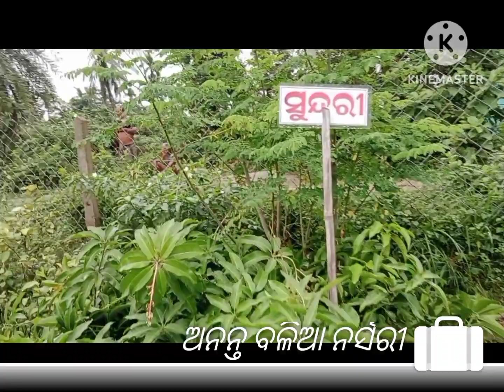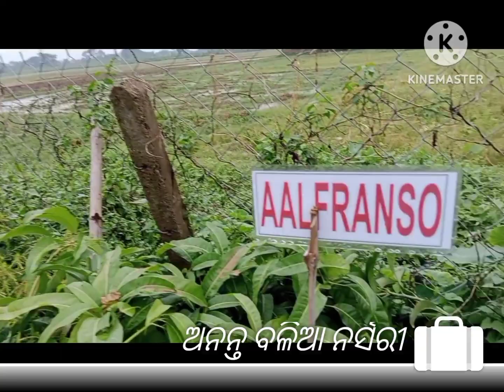ବିଭିନ୍ନ କିସମର ଭଲ ଆମ୍ବ ଗଛ ଚାରା ଉପଲବ୍ଧ ଅଛି। ଆସନ୍ତୁ ନେଇ ବାଡ଼ିରେ ଲଗାନ୍ତୁ। ଗଛ ଉପରେ ଗ୍ୟାରେଣ୍ଟି ଆମେ ଦଉଛୁ।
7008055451 ରେ କଲ କରନ୍ତୁ ।ଚାରା ର ଅସଲି ଉପରେ ନିଶ୍ଚିତ ରୁହନ୍ତୁ।